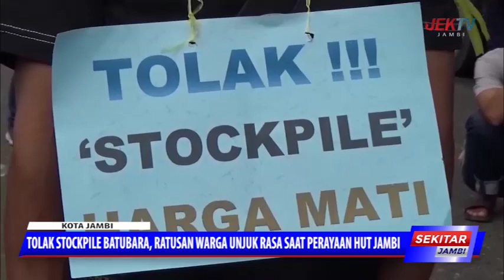TOLAK STOCKPILE BATUBARA, RATUSAN WARGA UNJUK RASA SAAT PERAYAAN HUT JAMBI